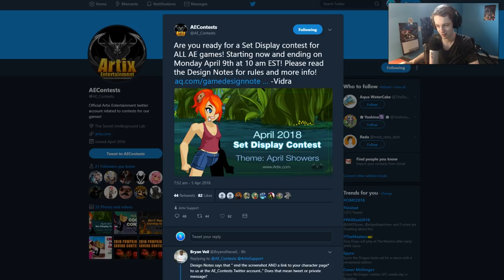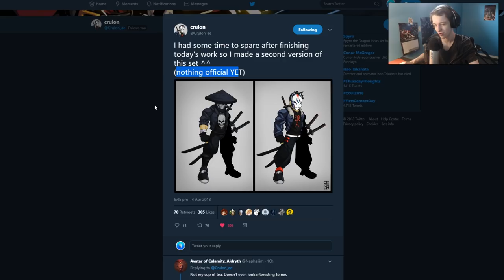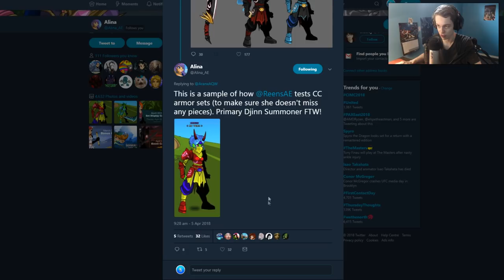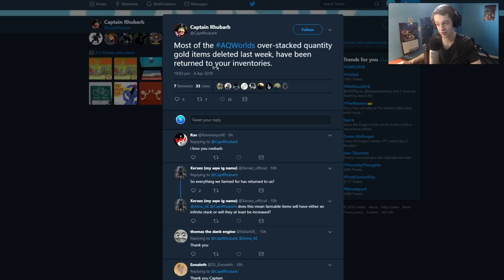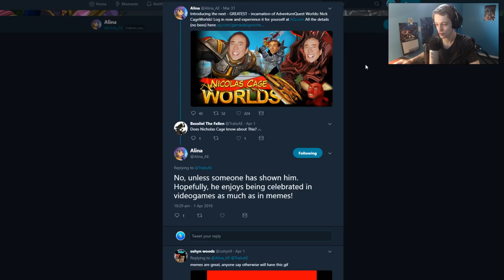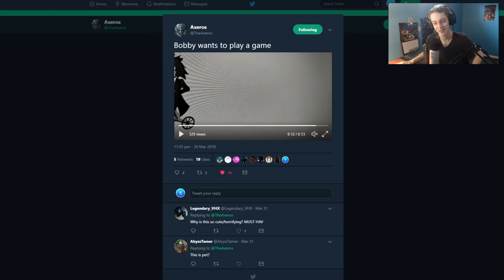How to Earn 400 ACS! AQW News AdventureQuest Worlds!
It is Possible to earn 400 Acs Right Now in AQW AdventureQuest Worlds!
Could Get 400 ACs in aqw for a screenshot!
Congratulations to the aqw winners of our March 2018 bonus prizes
New Axeros aqw Set!
Crulons aqw Sets!
Friday aqw Update.
Monthly aqw Package.
over-stacked quantity returns!
Aqw Server issues.
LAE's New Set! (WIP)
Axeros's New Pet?